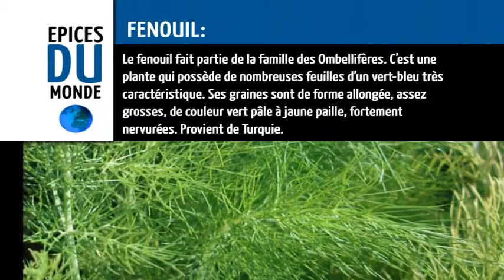epice fenouil- Vidngo